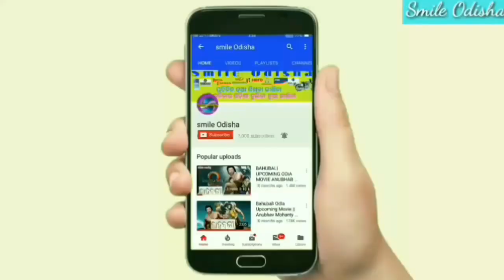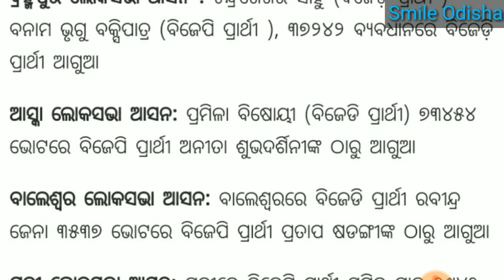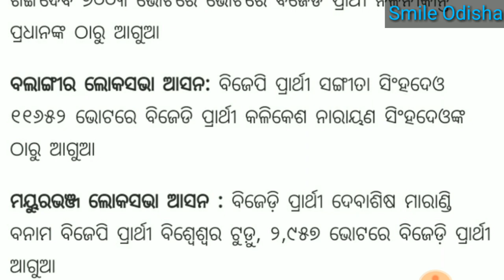୨୧ ଲୋକସଭା ଆସନରେ କେଉଁ ପାର୍ଥି କେତେ ଭୋଟ ରେ ଆଗୁଆ ଅଛନ୍ତି / Odisha election results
💐💐💐💐 ରାଧାସ୍ୱମୀ 💐💐💐💐💐